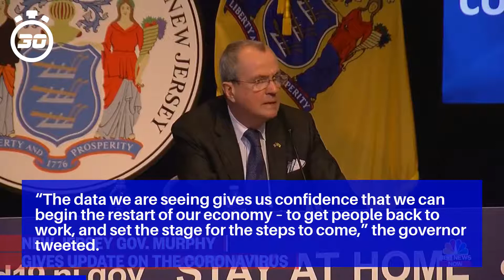New Jersey to reopen nonessential business for roadside pickup after 'uecedented' $35 billion...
“The data we are seeing gives us confidence that we can begin the restart of our economy – to get people back to work, and set the stage for the steps to come,” the governor tweeted.

“These numbers reflect a lot of economic activity from March – including the weeks before we began the systematic shuttering of our greater economy,” Murphy tweeted.

“These numbers are a sobering reminder that the COVID impact is not limited to the health of our people, but also to the health of our state’s finances,” he said.

“The success we’ve had flattening the curve gives us confidence that we’ll be able to announce the end of more restrictions in the days and weeks ahead,” Murphy said.

The governor said expanded and accessible testing programs, the implementation of a robust contact tracing program and people successfully adopting social distancing as part of their daily routines have helped flatten the curve.